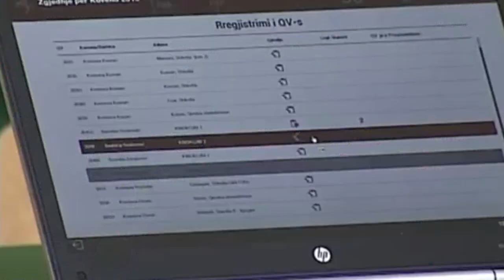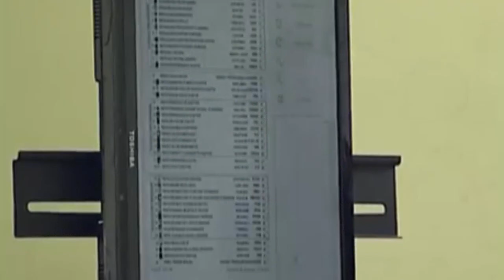Report TV - Zgjedhjet, Paloka: Do të përdorim çdo mjet për largimin e Ramës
Nënkryetari i Partisë Demokratike, Edi Paloka, ka paralajmëruar se opozita është e gatshme të përdorë çdo mjet për largimin e kryeministrit Edi Rama dhe garantimin e zgjedhjeve të lira.

Paloka siguron se qëllimi i vetëm i PD-së është garantimi i zgjedhjeve të lira e të ndershme, gjë që e sheh të lidhur vetëm me largimin e Ramës.

"Qëllimi i vetëm i Partisë Demokratike është  garantimi i zgjedhjeve të lira e të ndershme.  Për këtë qëllim, PD do të përdorë çdo burim. Ne do të përdorim çdo instrument për  largimin e Edi Ramës dhe garantimin e zgjedhjeve. Është faktuar se me Ramën nuk ka zgjedhje të lira dhe opozita nuk mund të pranojë të shkoj me Ramën në zgjedhje, ndaj ne do të bëjmë çdo përpjekje për të realizuar zgjedhje të lira e të ndershme", tha Paloka.

Ai sqaroi se PD nuk po mendon për bojkotim të zgjedhjeve, "por për të përdorur të gjithë arsenalin e mundshëm që  Shqipëria të ketë zgjedhje të lira dhe të ndershme".